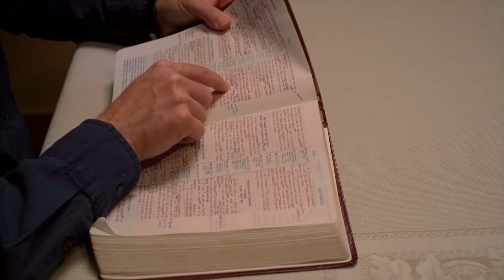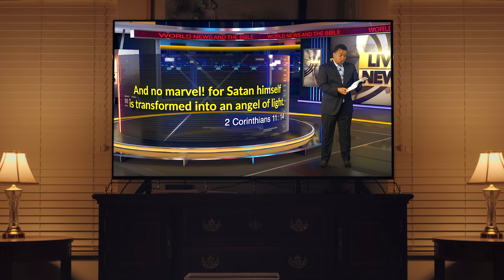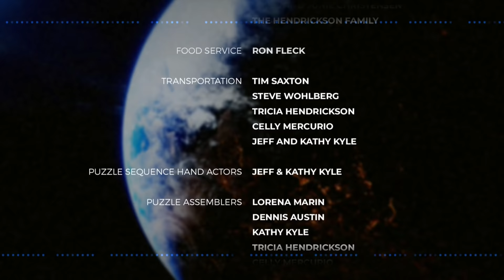"The Crowning Act: Exposing Satan's Personation of Jesus Christ" (Full Film)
World religions expect a coming messiah. What if the WRONG one appears? Nearly a year in the making, "The Crowning Act" is White Horse Media’s newest 30-minute docudrama which: 1) Exposes Satan’s soon-coming personation of Jesus Christ to unite all religions, and 2) Reveals Bible facts about the Second Coming of Jesus in the clouds with millions of holy angels. “Behold,” says God’s Word, “He is coming with clouds, and every eye will see Him.” Revelation 1:7. Multiple end-time issues are also portrayed. Steve Wohlberg presents the closing epilogue. For more information about God’s infinite love, how to be saved, the Second Coming, the beast, its deadly mark, false signs and wonders, and much more,

Executive Producer: Steve Wohlberg